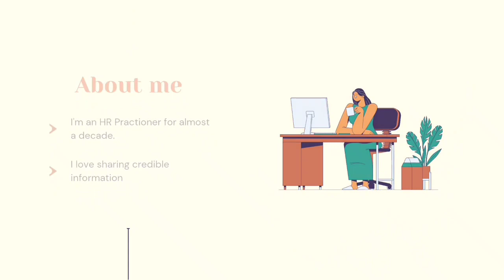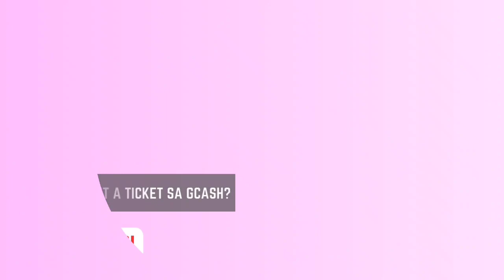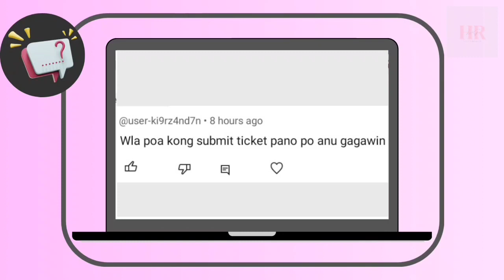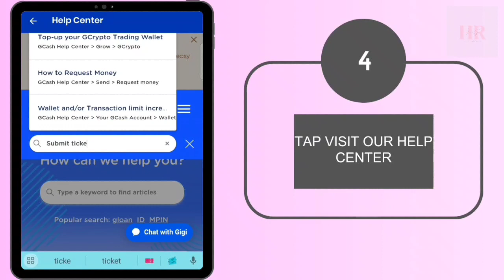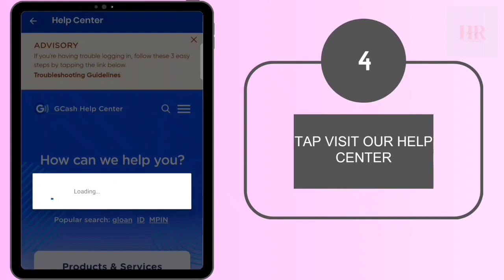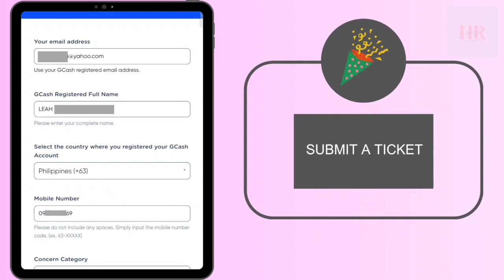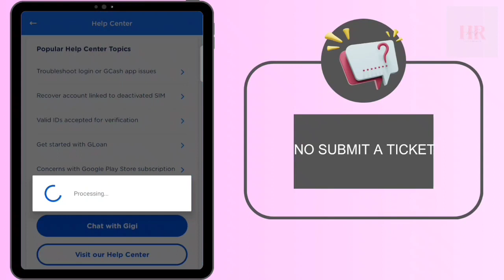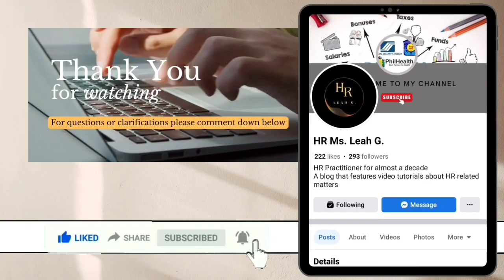HOW TO RESOLVE NO SUBMIT A TICKET BUTTON IN GCASH APP | HR LEAH G.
Paano ang gagawin kung walang submit a ticket button sa Gcash App?

👉 Alamin ang step by step guide